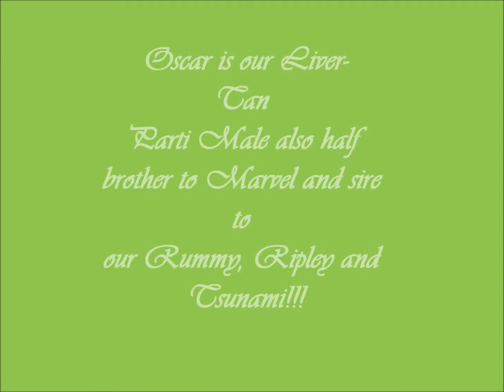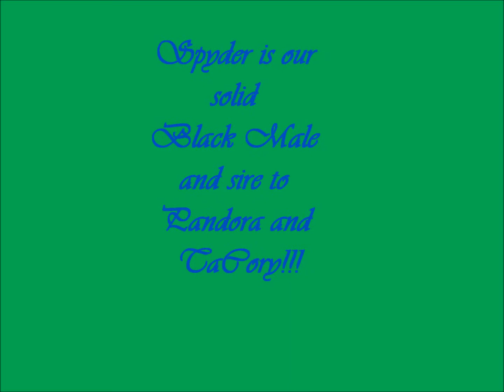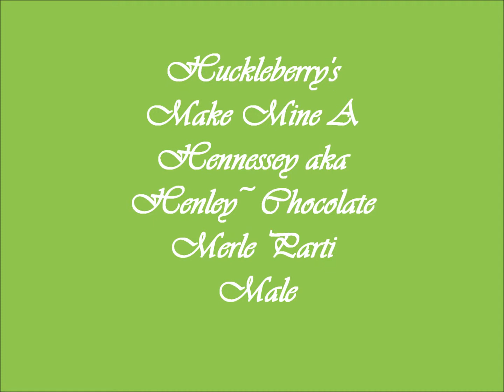Sire Line Up for 2014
Huckleberry's 2014 Sire Line Up